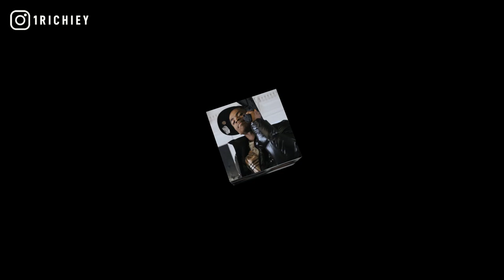[FREE] Lil Moe 6Blocka x EBG EJizzle x 757 BA Type Beat 2021 - Artillery (Prod. 1 Richiey)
[FREE] Lil Moe 6Blocka x EBG EJizzle x 757 BA Type Beat 2021 - Artillery (Prod. By @1Richiey)

inspired by dark chicago drill piano instrumentals, moo slime, paralyzed, rumors, ebg, 757 munno, chiraq, memphis, back in blood, pooh shiesty, 22gz, rooga, fbg duck, dcg, king von, lil durk, chief keef, bosstop, beats to rap to.

+TAP IN WITH 1 RICHIEY+